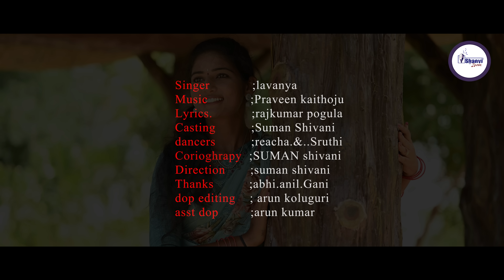MAMIDI MAMIDI DJ FULL SONG||SHIVANI FOLK DJ SONG 2021|| SINGER LAVANYA FOLK SONG|| SHANVI MUSIC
🎬 SHANVI MUSIC - Elevating Your Visual and Musical Experience! 🎶

🔥 Welcome to the Ultimate Hub of Video Songs!
Dive into a world where music meets mesmerizing visuals. AtSHANVI MUSIC, we bring you a curated selection of video songs that not only tantalize your ears but also captivate your eyes. Whether you're a fan of cinematic music videos, lyrical masterpieces, or energetic live performances, we've got it all covered.

🎥 What We Offer:
🔹 HD Visuals: Immerse yourself in high-definition videos that complement the music and enhance your viewing experience.
🔹 Diverse Genres: Explore a kaleidoscope of musical genres, from pop and rock to hip-hop and indie. There's something for every mood and taste.
🔹 Exclusive Content: Unlock a treasure trove of exclusive releases, behind-the-scenes footage, and artist interviews.

Get ready for a front-row seat to the hottest music videos, iconic performances, and the next big hits.

Don't miss out on the latest releases! Your journey through the world of music and visuals is about to get even more thrilling!

🎬 Thank you for choosing SHANVI MUSIC as your go-to destination for video songs. Prepare to be visually and musically captivated!